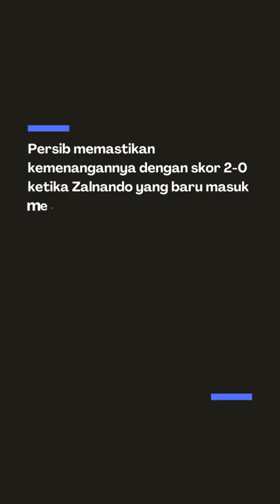Zalnando Killing The Game Persib vs PSM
Persib Bandung kembali memetik hasil positif saat berjumpa PSM Makasar dalam lanjutan Liga 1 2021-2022. Pada laga tersebut Persib menang 2-0 atas PSM.
Maung Bandung langsung mengancam sejak menit awal, David Da Silva membawa rekan-rekannya unggul saat pertandingan baru berjalan 12 detik usai memanfaatkan umpan Frets Butuan.

Persib memastikan kemenangannya dengan skor 2-0 ketika Zalnando yang baru masuk menit 86, mencetak gol usai mendapat bola muntah dari tendangan Bruno Cantanhede pada menit 88.
Boleh dibilang Zalnando "Killing The Game" Persib vs PSM. Karena gol pada menit-menit akhir Zalnando memastikan Persib unggul telak 2-0 atas PSM.

Pada pertandingan ini, super safe Teja Paku Alam beberapa kali menyelamatkan gawang Persib dari kebobolan. Penyelamatan krusial Teja masih bisa mengamankan gempuran Laskar Juku Eja sehingga gawangnya kembali meraih catatan cleansheet.

“Sima aing, sima maung, maung aing Persib Bandung."